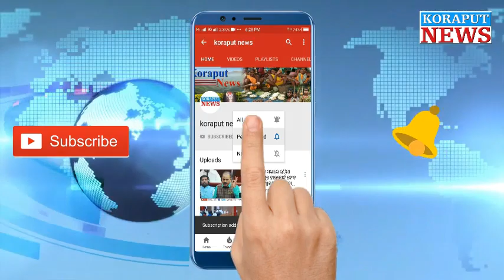Foreigners Undertake Cleaning In Koraput Town ||Swachh Bharat